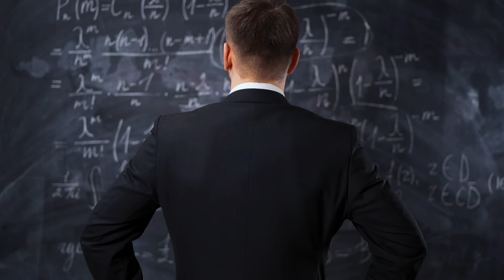Math equations free video blackboard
100% free video for your projects - Free commercial use! No Copyright! No Credits Required!
Free to use for any purpose, even commercially. Completely free stock videos in 4k Ultra HD quality, will be uploaded almost daily!

This Video is Totlly free and you can use this video for your projects no copyright issue free background music for youtubers if your favirot video is here so please subscribe my channel and share others thanks.